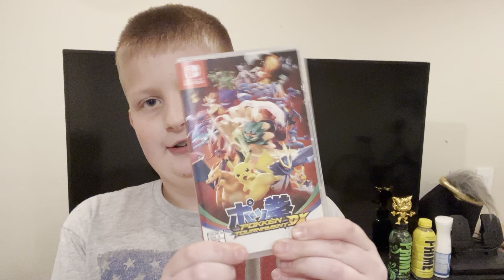new Pokemon I've never seen! Pokemon tournament DX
this Pokemon is a form of mewtwo